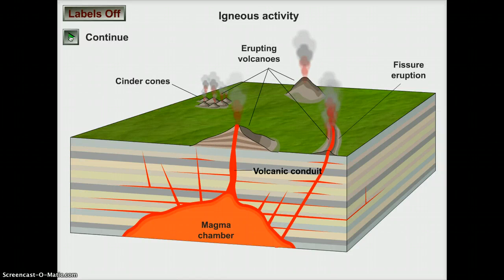Igneous Features EDUCATIONAL Wheaton North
EDUCATIONAL Wheaton North